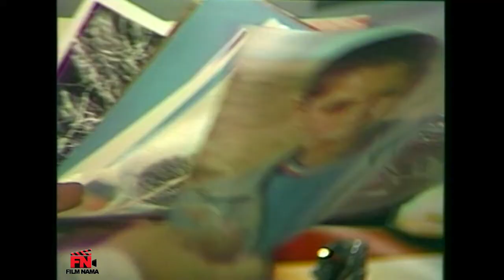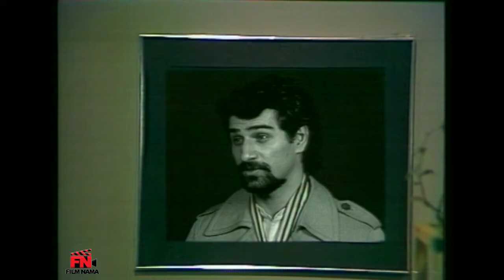تله تئاتر وهم عکس | Tele Theater Vahme Ax